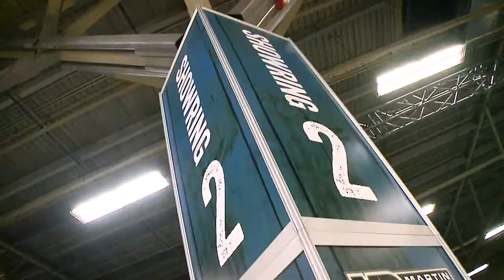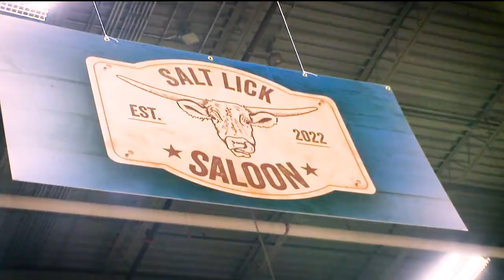Farmfair International 2022: That's a Wrap!